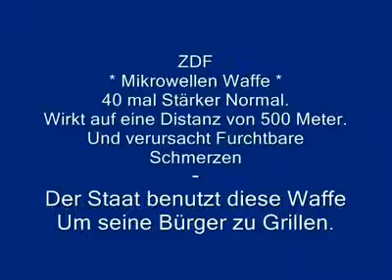Der Staat Grillt seine Bürger mit einer Mikrowellen Waffe